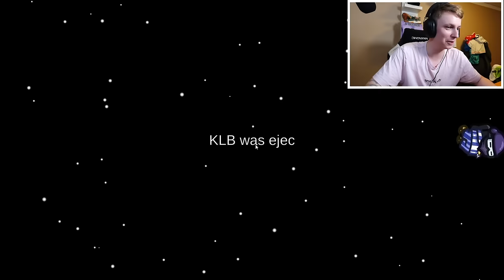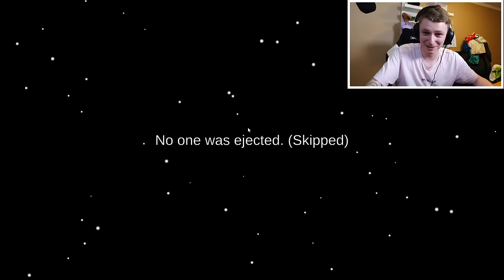AMONG US, MEN JEG ER VERDENS BEDSTE IMPOSTOR!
Mere Among Us med gutterne - håber stadig i kan lide det! Smid et like og sub